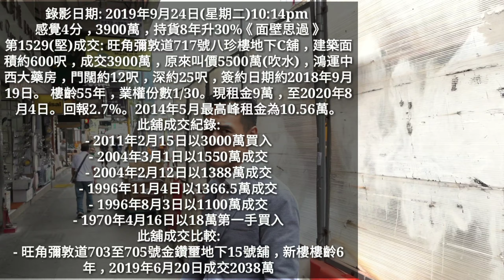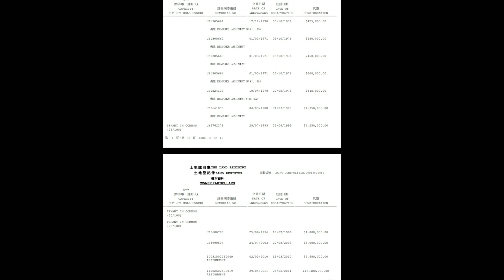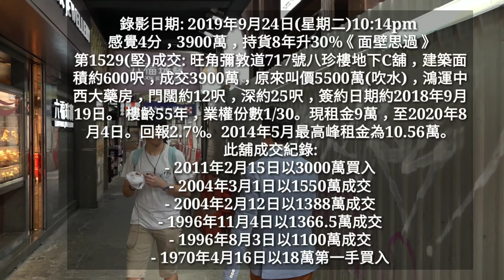感覺4分，3900萬，持貨8年升30%《面壁思過》第1529(市傳)成交: 旺角彌敦道717號八珍樓地下C舖(最新消息，流料，無賣過) (As of 18/1/2021 Sold 3200萬，今次堅)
錄影日期: 2019年9月24日(星期二)10:14pm
感覺4分，3900萬，持貨8年升30%《面壁思過》

第1529(傳)成交: 旺角彌敦道717號八珍樓地下C舖(向旺角道)，建築面積約600呎，成交3900萬，鴻運中西大藥房，門闊約12呎，深約25呎，簽約日期約2018年9月19日。 樓齡55年，業權份數1/30。現租金9萬，至2020年8月4日。回報2.7%。2014年5月最高峰租金為10.56萬。

( 最新消息，沒有成交過。流料)

(As of 18/1/2021 Sold 3200萬，今次堅)

此舖成交紀錄:
- 2011年2月15日以3000萬買入
- 2004年3月1日以1550萬成交
- 2004年2月12日以1388萬成交
- 1996年11月4日以1366.5萬成交
- 1996年8月3日以1100萬成交
- 1970年4月16日以18萬第一手買入

此舖成交比較:
- 旺角彌敦道703至705號金鑽壐地下15號舖，新樓樓齡6年，2019年6月20日成交2038萬

康業信貸快遞，業主按舖熱線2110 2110 (我 family business，聯絡 Bonita Tsui，話我介紹)

或
(2) 永隆銀行戶口

付款後，請留你的地址給我們，我們會馬上郵寄給你。或你可到我們盛滙辦公室領取。 中環皇后大道中16-18號新世界大廈一期1502至3室。電話 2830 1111。我會親筆簽名給你。多謝!